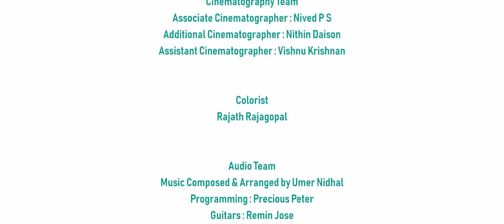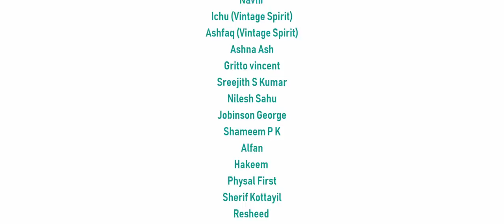Ore Paarvai Tamil Music Video | Raees Abdul Rahoof | Ramya Kalathil | Umer Nidhal | Adheef Muhamed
ORE PAARVAI  - Tamil Music Video
This is a story of a couple, who gets busy in this fast world, their love and compassion towards each other starts to fade in some point of their life.

AUDIO TEAM :
MUSIC COMPOSED & ARRANGED BY UMER NIDHAL
PROGRAMMING: PRECIOUS PETER
GUITARS: REMIN JOSE
RECORDING ENGINEER: DILRAJ GOPI(CHETANA SOUND STUDIOS TCR) DUBBING ENGINEER: GAUTHAM(COLLECTIVE STUDIOS EKM)
MIX & MASTER: JOE ANTON

TITLES & DESIGN :
RAAJ RUFARO
NITHIN DAISON
SAINU WHITELINE

SPECIAL THANKS :
RENJINI KUNJU
ROSHAN ABDUL RAHOOF
RASHID ABDUL RAHOOF
SHAD AKBARSHA
REKHA ALEX
SANJAY PRASANNAN
VP ABDUL RAHOOF
RP NAJEEB
MA HARRIS BABU
NABEEL NASSAR